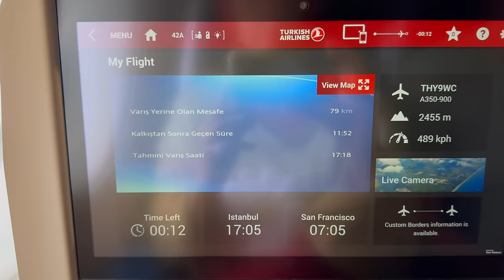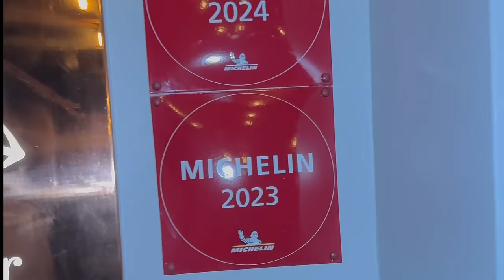Türkiye for a sail boat race, but Istanbul gave MORE than we Expected | Episode 422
This episode is a little different sharing our recent trip to Istanbul Turkey 🇹🇷